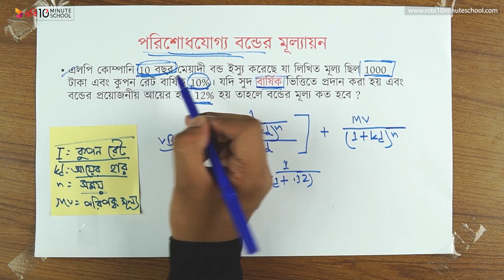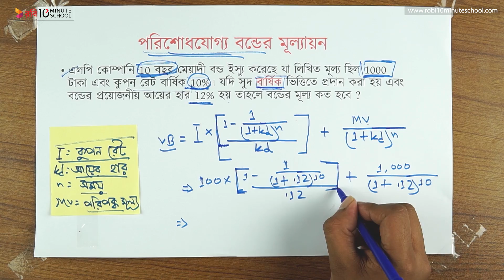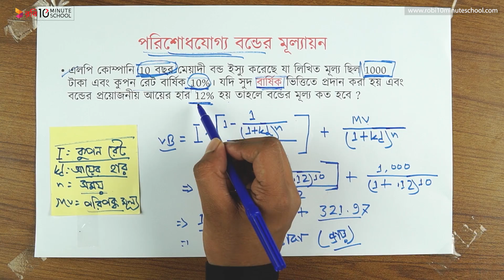০৬.১৬. অধ্যায় ৬ : দীর্ঘমেয়াদী অর্থায়ন - পরিশোধযোগ্য বন্ডের মূল্যায়ন [HSC]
10 Minute School এর সাথে শেখা কখনও থামিও না, যেখানে তুমি পাবে ভিডিও টিউটোরিয়াল যা থেকে শিখে তুমি কুইজ দিয়ে নিজেকে যাচাই করে নিতে পারো, নিজের দক্ষতা বাড়ানোর জন্য পাবে অসাধারণ প্রশিক্ষক যারা তোমাকে নির্দেশনা দিবে। 10 Minute School এ তুমি পাবে লাইভ ক্লাস, ইন্টার্যাক্টিভ ভিডিও, ব্লগ, ডেভেলপমেন্ট সেকশন, স্মার্টবুক যার মাধ্যমে পুরো শিক্ষাগ্রহণ প্রক্রিয়াই হয়ে উঠবে আনন্দদায়ক এবং সকলে সুযোগ পাবে যাতে তারা শেখার, অনুশীলনের এবং উন্নতি করতে পারে।